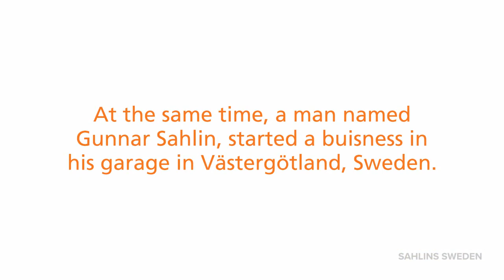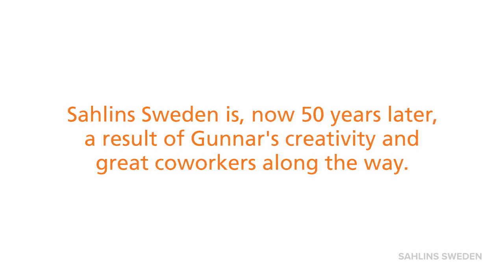The story of Sahlins Sweden (1969-2019)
Looking back to the year of 1969 when it all started.